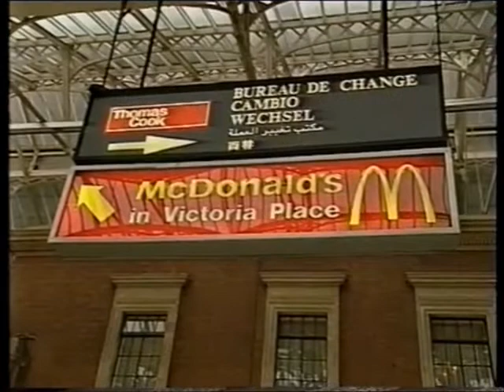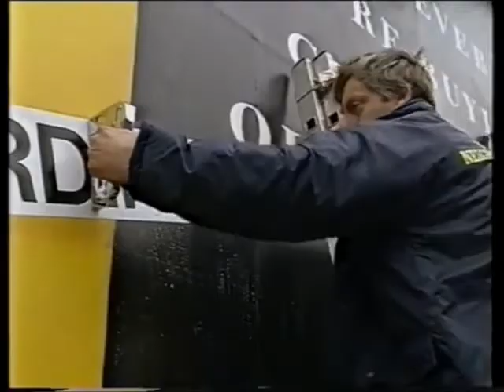Thames Evening Interval Junction into Legacy (24th September 1991)